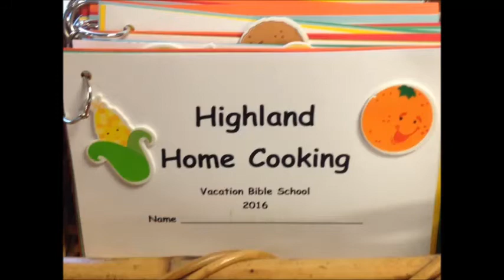vbs 2016 Highland Home Cooking!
We had a wonderful time at VBS this year!  Ask your children about the Daytona 5000, dancing popcorn, Richie and Macy, Jesus multiplying french fries (what?!), their recipe book, the water gun cup race, making biscuits, Elijah and more!  Let them relive the week by narrating the video for you :)  See you next year!